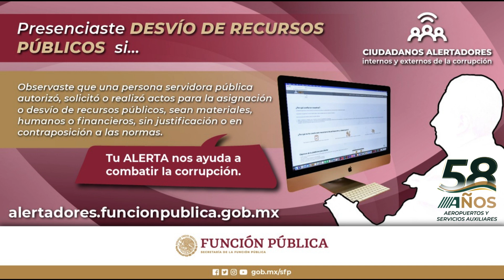Alertadores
✅Recuerda que la plataforma garantiza en todo momento el anonimato de las alertas, la confidencialidad de las comunicaciones y la identidad de la persona alertadora.